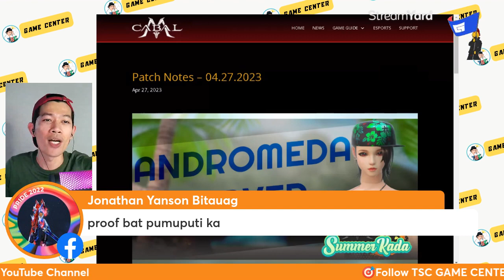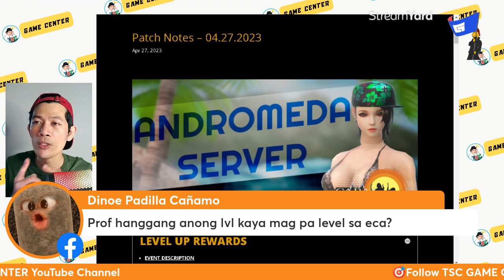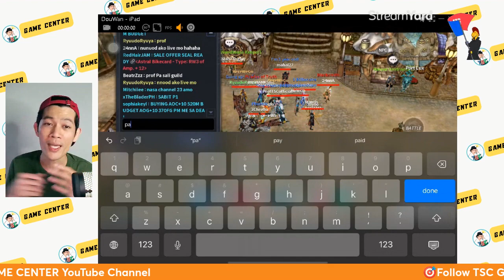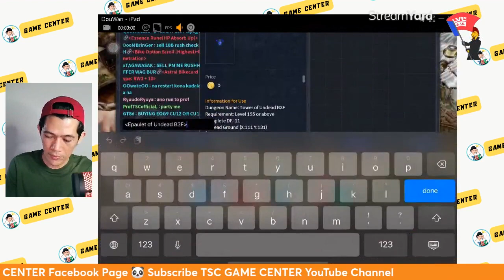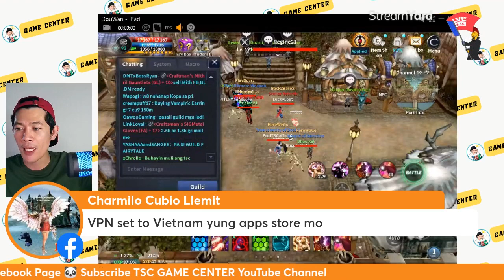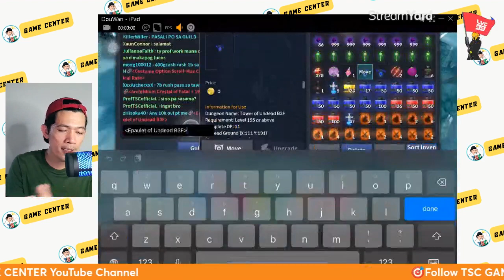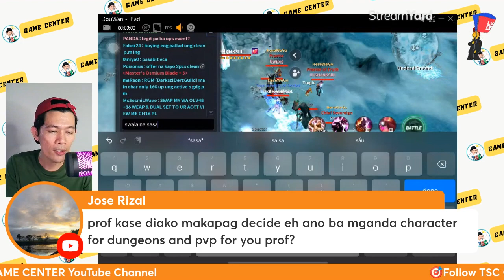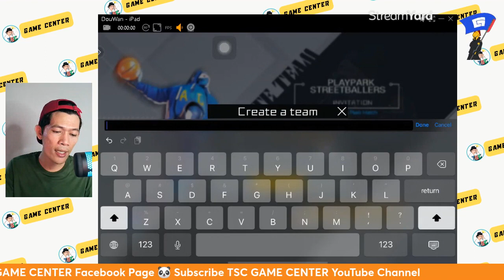4/27/2023 Patch Notes and Guild Recruitment Cabal Mobile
follow me so you can send Questions, Ideas and Others.

Note:  You need VPN if you are playing outside South Korea

Phone : Xiaomi Redmi K20 Pro 8/256